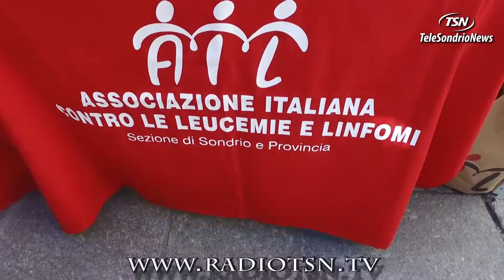A ruba le stelle dell'AIL